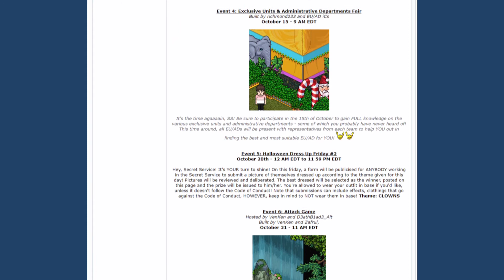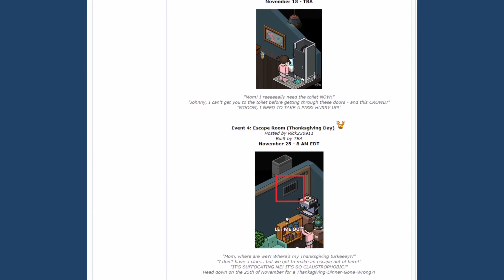October/November Summary Pt.2